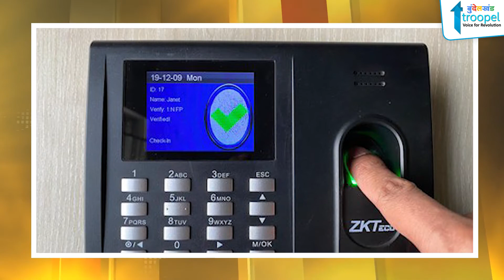दस साल से चोक पड़ा Padri check dam का MANREGA के जरिए कराया जा रहा पुनरुद्धार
मनरेगा के जरिए पाडरी चेकडैम के पुनरुद्धार का काम शुरू
न खाते का ब्योरा मांगा, न एटीएम कार्ड बदला, फिर भी उड़ा दी रकम
महत्वपूर्ण है जल जीवन सड़क निर्माण का काम
खुला हनुमान धारा रोपेवे, पहुंचने लगे श्रद्धालु
जल्द ही 36 करोड़ से चमाचम होगा गुढ़ा बंधौली मार्ग
बदल गया ट्रांसफार्मर, चालू हुई ट्यूबवेल से वाटर सप्लाई
मंडल में सात हजार तालाब खोदे जाएंगे
जिला अस्पताल में ललेगी बायोमैट्रिक हाजिरी

About : "Troopel Bundelkhand देश के तेजी से उभरते हुए ऑनलाइन न्यूज प्लेटफॉर्म Troopel.com का एक अंग है, जिसे बुंदेलखंड की बुनियादी समस्याओं के प्रति प्रशासनिक जागरूकता को बढ़ावा देने के उद्देश्य से शुरू किया गया है। यह डिजिटल प्लेटफॉर्म धरातल पर होने वाली सच्ची घटनाओं को उजागर करने के लिए प्रतिबद्ध है। जिनमें महिला सशक्तिकरण, बुंदेली सभ्यता का संरक्षण, बुंदेलखंड को स्वतंत्र राज्य बनाने की पहल जैसे अन्य कई सामाजिक मुद्दे प्रमुखता से शामिल हैं।
bundelkhand news mp,
bundelkhand samachar,
bundelkhandi,
bundelkhandi language,
jhansi news,